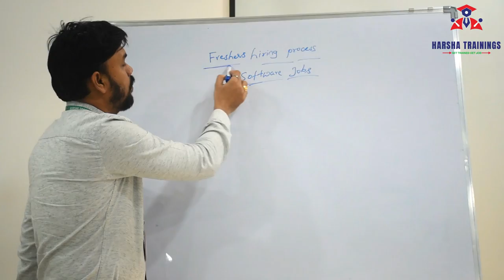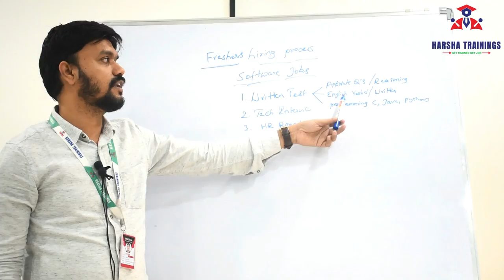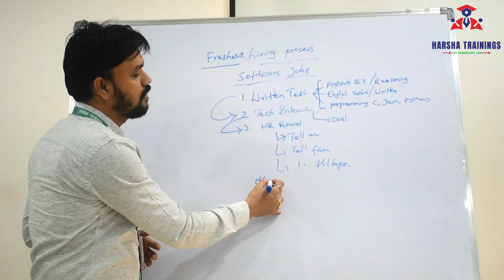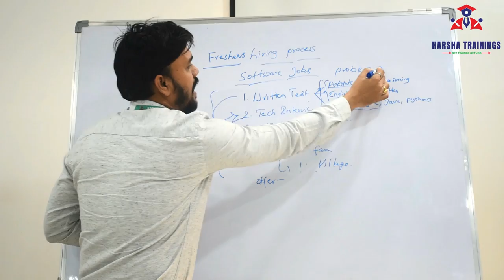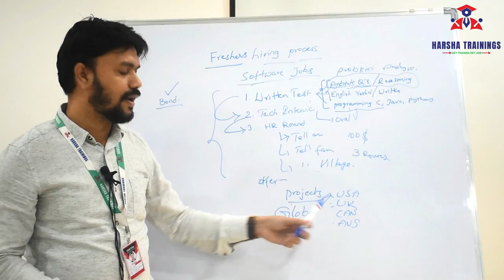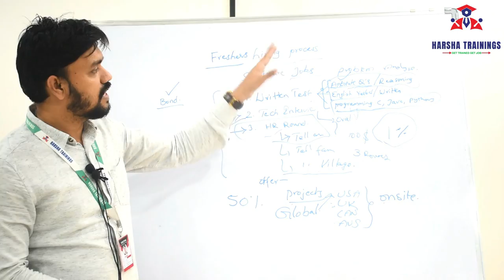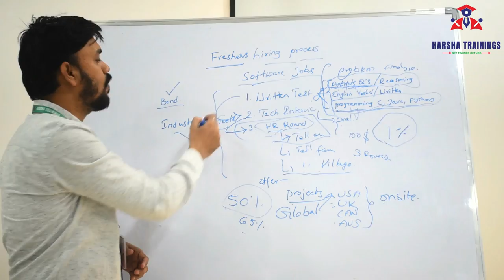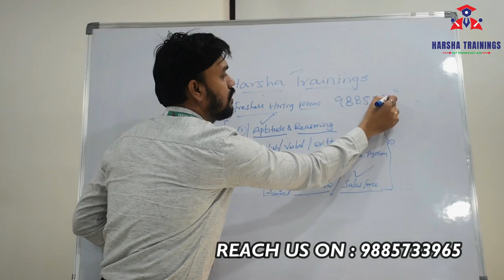Freshers Training and Hiring Proces in Detail learn and 100% Placement.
For  Training call/ whatsapp on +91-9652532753

Courses Offered:
Core&Advance java
FreshersTranings & Placement CRT
Selenium & AutomachineTesting

Regards,
Harsha Trainings,
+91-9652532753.